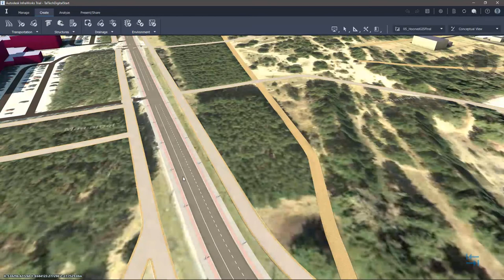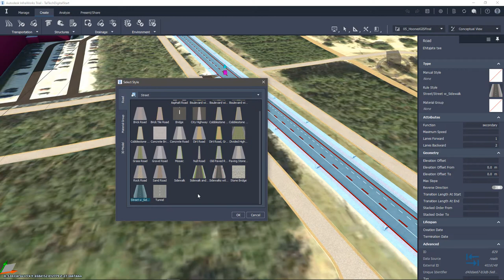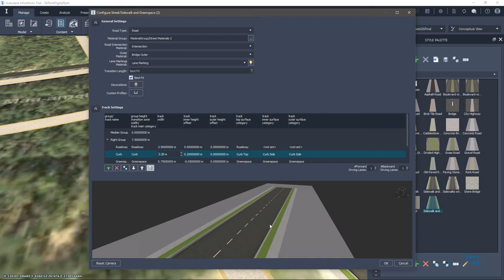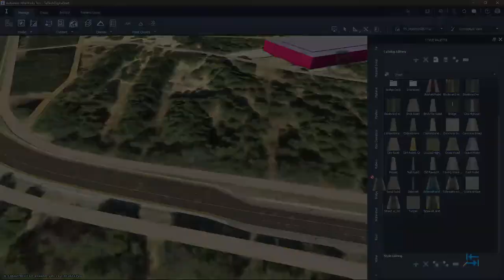BIM teedeehituses - Sissejuhatus stiilil baseeruva sõidutee olemusse